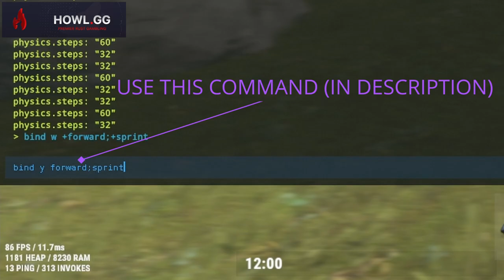More tips you must know in rust.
Go check out the PREMIER Rust gambling site Howl to win skins and open a FREE daily rust case!

Commands

Auto sprint when holding W
bind w +forward;+sprint

Hands Free Sprint when press Y
bind y forward;sprint

RUSTY BULLET HOLE EU BUILD SERVER
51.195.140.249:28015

RUSTY BULLET HOLE US RUST SERVER
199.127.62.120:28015